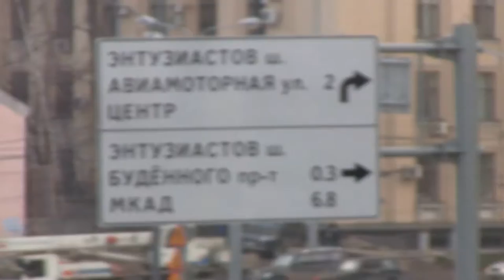Мцк (80- 89